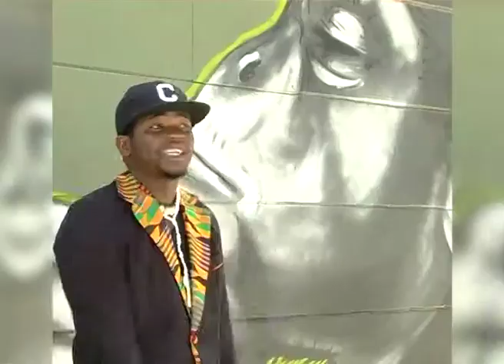SHORT WRITE - EPISODE 14 : BLACK OR WHITE by Kacey Moore Dir. by OJ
Short Write by Kacey Moore is part of our PAWA (Poems Against Women Abuse) Project and is basically a series of short poems with videos touching on the subjects of rape, abuse, government, education, life, religion, race etc. Starting 1st November, we will release one short video online every Friday until all 100 short poems are available to the public.